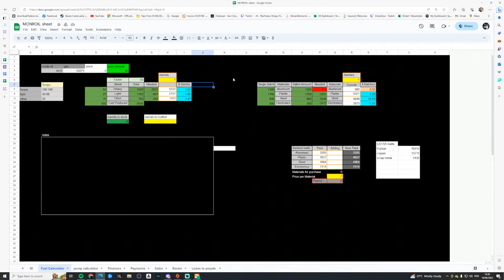Paul Monroe| No Pixel Green| oiler& manager Tuner shop